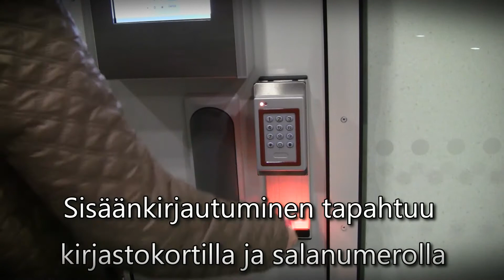Näin asioit omatoimikirjastossa